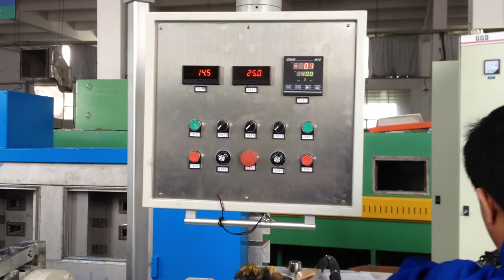Butyl Rubber Tape Extrusion Line with coiler machine -whatsapp:8613967618405